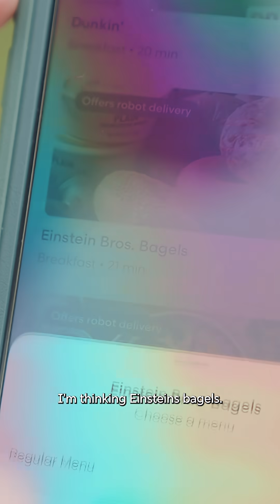Food Delivery Robots! 🤖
The future of food is HERE on campus! Introducing the new fleet of food delivery robots. Read more on FGCU360.com 🤖🦅